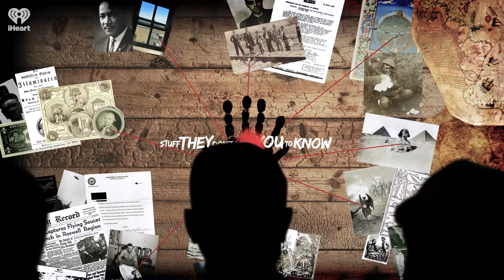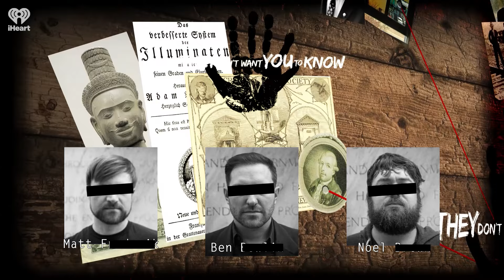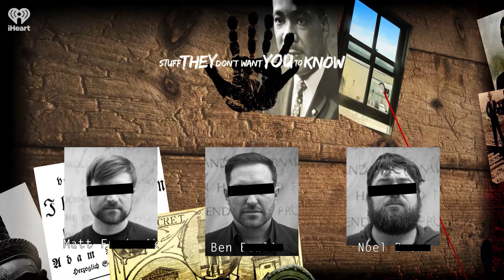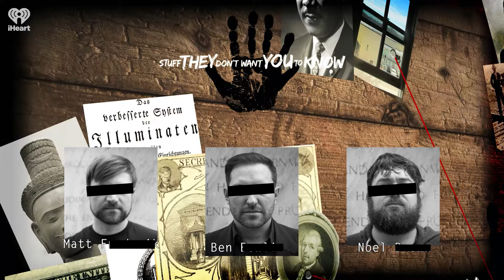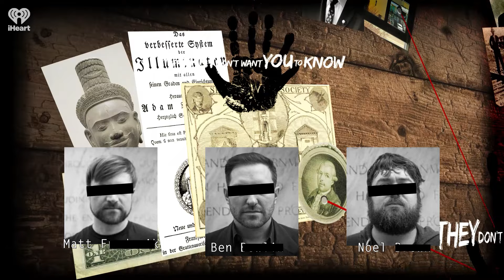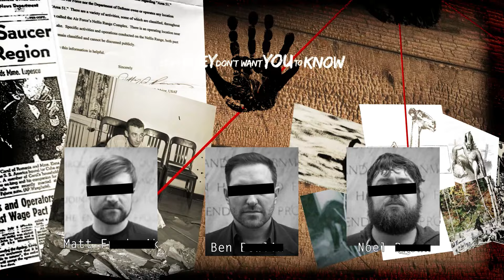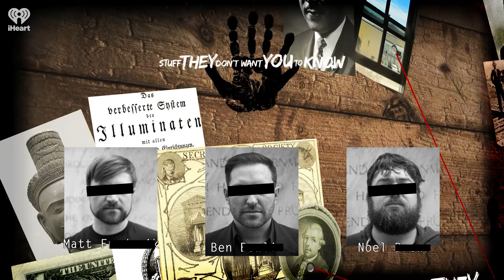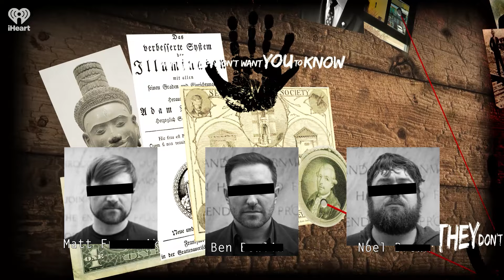Universe 25: The Parable of Rodent Utopias and Behavioral Sinks | STUFF THEY DON'T WANT YOU TO KNOW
What would happen if you built an almost-perfect world, limited in terms only of space? How would people react -- could you create a utopian society? These are the questions John Bumpass Calhoun asked himself during his career as an ethologist, which led him to create tiny 'universes' for rodents... only to find that, time and time again, these perfect civilizations collapsed. Join Ben, Matt and Noel as they delve into the parable of Universe 25 and behavioral sinks.